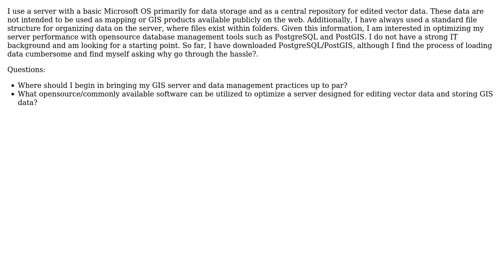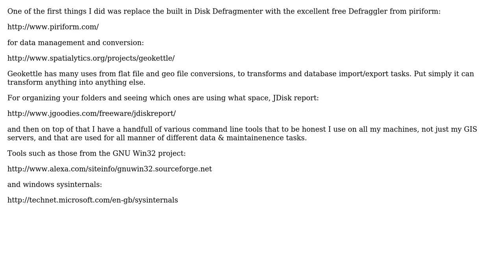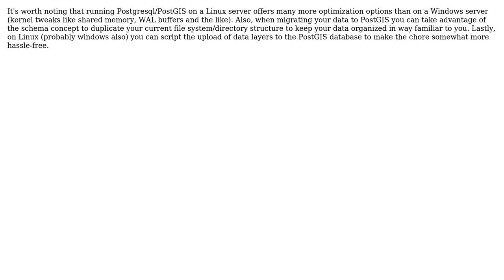GIS: Opensource Tools for Optimizing Server Performance (2 Solutions!!)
GIS: Opensource Tools for Optimizing Server Performance

With thanks & praise to God, and with thanks to the many people who have made this project possible! | Content (except music & images) licensed under CC BY-SA | Music | Images & others | With thanks to user shawty user Micha user Aaron and the Stack Exchange Network Trademarks are property of their respective owners. You are responsible for your own actions.